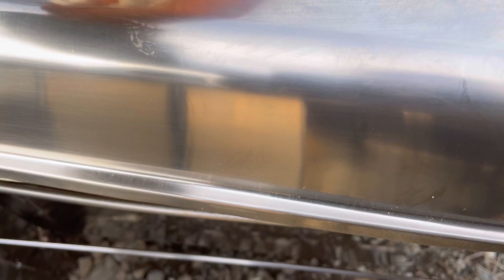スノーピークのコンパクトスモーカー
やり過ぎた感…💦

欲が出て、もう少しもう少し…途中で味見したらよかったかなあ、笑。勇気が無く、しっかり蓋をしめることができませんでした！😂

次はしっかり蓋を閉めて一気に行きます✨

勉強途中です💕
1番美味しいのはチーズ🧀でした🥰